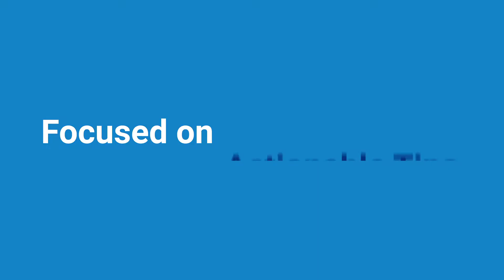How To (Effectively) Teach Teens Financial Literacy with Adam Carroll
In this episode of The Prep Period Podcast, Adam Carroll, an internationally recognized financial literacy expert, author of four Amazon bestsellers, and two-time TED talk speaker will share his philosophy about teaching personal finance. He believes that money isn't real for students today and they need to make money mistakes early and often.

If you want to check out the resources discussed in this episode, go to masteryofmoney.com and check out Adam's documentary "Broke, Busted & Disgusted."
Stukent's Prep Period Podcast

The only podcast for teachers that’s focused on quick wins and actionable tips that can be implemented into your classroom today.